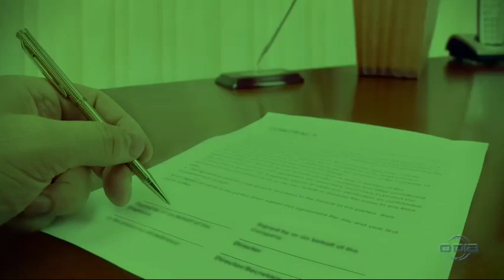Direitos & Deveres 17 01 2023